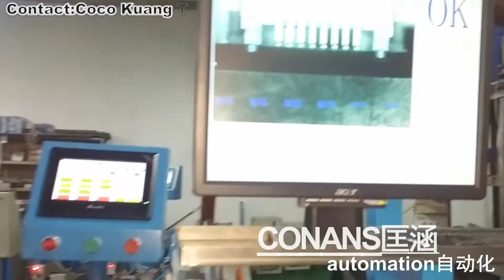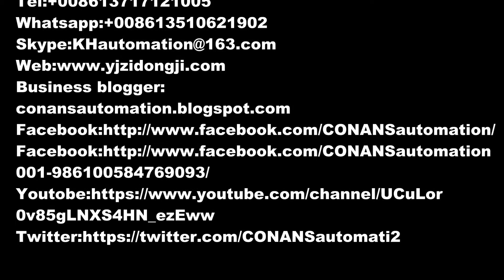RJ series electronic connector pin testing and packing machine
RJ series electronic connector pin testing and packing machine KH 160116
The machine is designed and manufactured by our engineer team,We as a famous manufacturer moreover can design and produce the conentor assembly machine according to the special requirements from customers.
The machine for  RJ series electornic connector .
Machine size:1500*800*500
Weight:450kg
Air consumption 0.6m3/min(supply by user)
Voltage:220v/50Hz
Speed:50pcs/min
CONANSautomation Technology Co., Ltd. We offer designing and manufacturing automation equipment customized to specific need. With vast experience in manufacturing automatic machine for electrical products, such as switches, motors, cooling fans etc, our machine is well designed to cater, match and enhance your production capability.